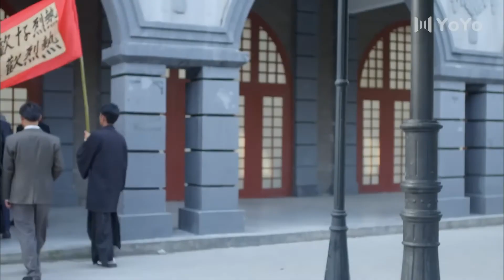铁血狂兵 25 | 林雨申携手张璇成功粉碎日本人发展细菌武器计划，热血抗战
二十世纪三十年代初鲁南闹匪患，青年军官高临峰为报家仇，主动请缨去陵沂城剿匪。当地驻军、安青帮、日本黑龙会与土匪沆瀣一气，剿匪举步维艰。中共地下党员高华君和沈岚岚为他指点迷津，帮他识破了昔日恋人安藤加代的真面目，摆脱了姐夫白龙飞的亲情拉拢，以蒙面侠黑旋风的方式伸张正义，并收获了沈岚岚的爱情。为粉碎日本人的细菌T计划，及掠夺山东煤矿的黑金计划，高临峰九死一生。他从沈岚岚等人身上受到革命熏陶，自愿接受党组织的领导，组织起神勇的黑旋风分队与敌人热血抗争。为保护抗日救亡物资，高临峰与制造家门惨案的白龙飞和黑龙会等展开殊死搏斗，最终将敌人一网打尽。加代以血洗耻，沈岚岚不辱使命，最终与高临峰终成眷属。高临峰率黑旋风分队奔赴抗日救亡战场，成长为一名革命战士。